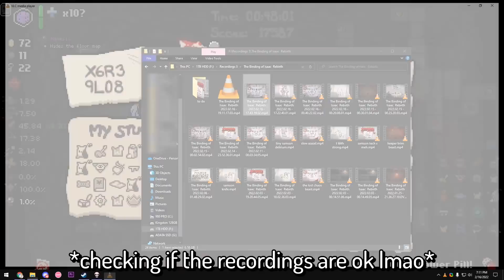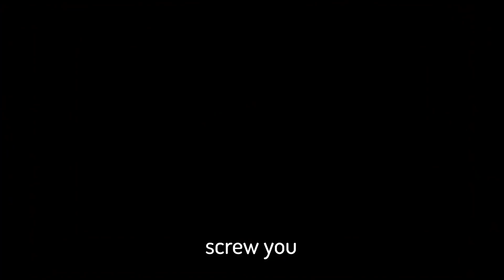HOW IS THIS POSSIBLE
Music from The Binding of Isaac: Antibirth music++ mod and specialist dance mod
Mods visible in the video: Neko Lost + Tainted Lost, "The Beast but it's my dad" mod, Specialist Dance, Dogma Brimstone Lasers, and Damage Multiplier Stat.